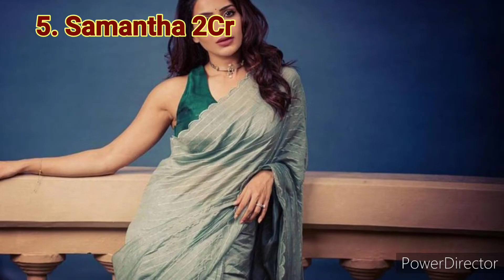Highest Paid Tollywood Actress| Top Telugu Actress 2022